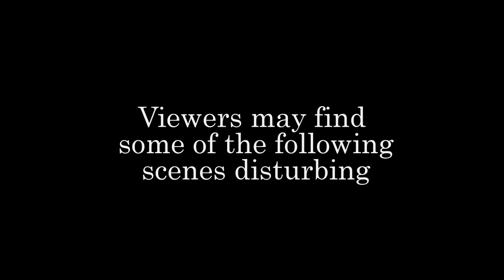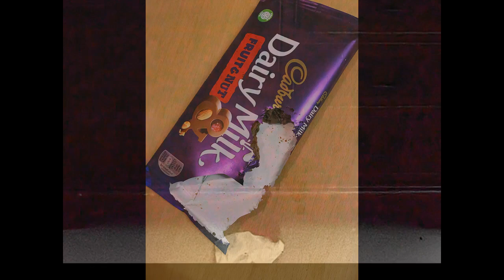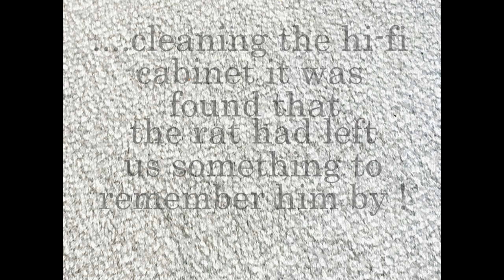The mysterious affair at no. 13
The final days of an uninvited rodent guest, in pictures and audio.